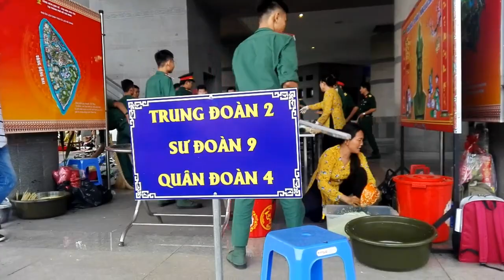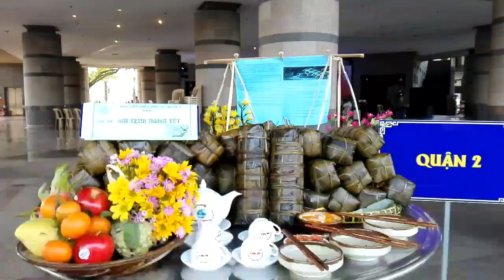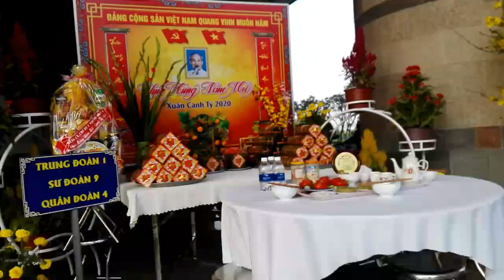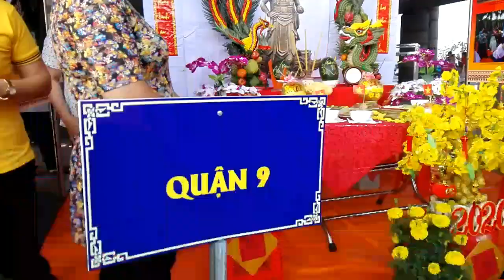Hội thi gói bánh chưng tìm bán ngon dâng Vua Hùng /YTUP-TV886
Rất mong được sự ủng hộ của quý vị khán giả rất